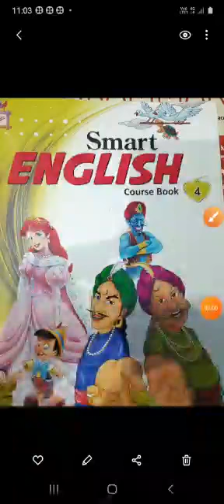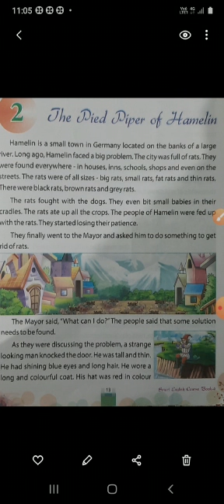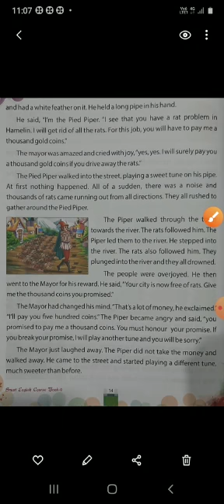Class-4th, Subject-English-1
Lesson-2, The Pied Piper of Hamelin